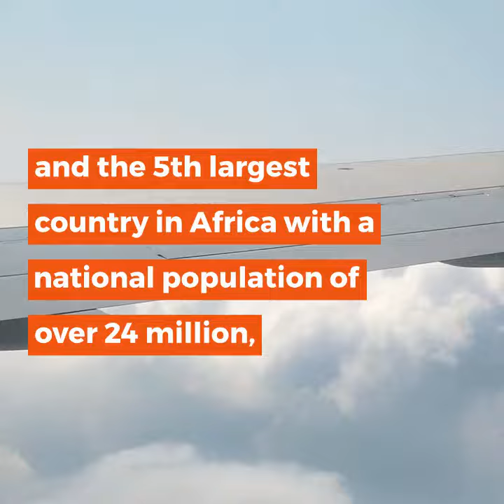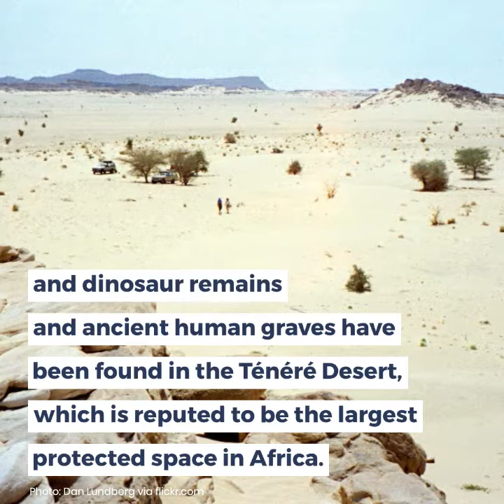5 Facts about Niger from AFRICA MEMOIR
5 Facts about Niger from Africa Memoir by Mark G. Wentling

Visit Niger, a country landlocked in West Africa, twice  the size of the U.S. state of Texas, and the 5th largest country in Africa with a national population of over 24 million, with these 5 facts about Niger from Africa Memoir: 50 Years, 54 Countries, One American Life by Mark G. Wentling.